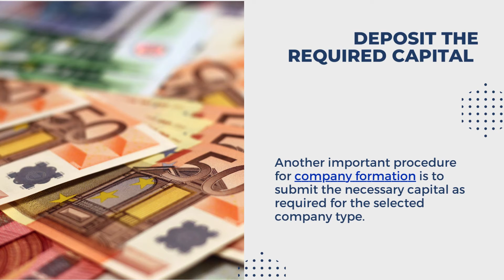Company Registration in Greece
Our consultants can help investors in the process of company registration in Greece,

Slide 1

Slide 2

Open an EPE
The EPE represents the limited liability company, the most common way to start a business as a foreign or local investor.

Slide 3

Open a Joint stock company
Investors have the possibility to register the joint stock company, a legal entity designed for large businesses.

Slide 4

Other company types in Greece
Foreign investors can also establish a business in Greece through partnerships, branch offices and subsidiaries.

Slide 5

Consultancy services
Our consultants can help investors setting up any of the Greek company types, throughout the entire registration procedure.

Slide 6

Name search
One of the first procedures to complete is to find a suitable corporate name for the company (procedure completed through the Chamber of Commerce and Industry).

Slide 7

Prepare the statutory documents
Investors must also prepare the company's incorporation papers, a procedure completed at a notary public.

Slide 8

Deposit the required capital
Another important procedure for company formation is to submit the necessary capital as required for the selected company type.

Slide 9

Open a bank account
Corporate structures in Greece must have a bank account, that can be set up at any commercial bank the investor prefers.

Slide 10

Then, the company will need to be registered for taxation, a procedure completed with the Greek Tax Authority.

Slide 11